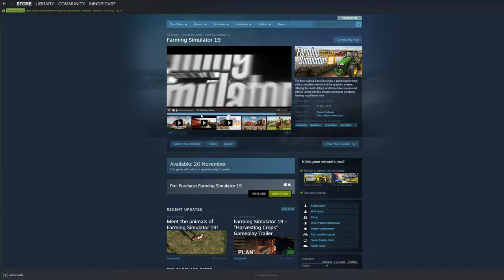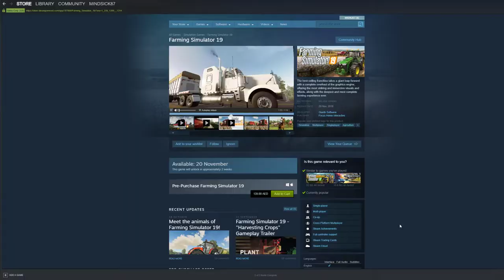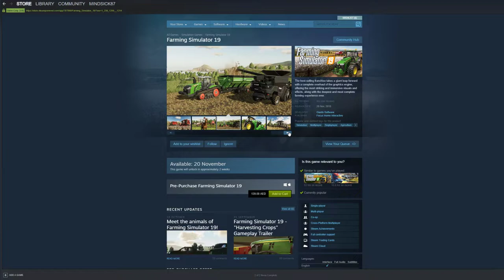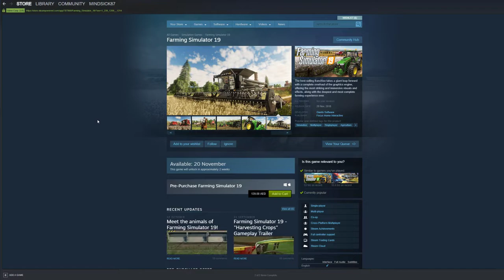فارمينغ سيميوليتر 19 تبون نلعبها؟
ادعموا قناتي الثانية ياحبايبي

Storage

Racing Gear

Shifter: Logitech

Nintendo Switch

Playstation 4